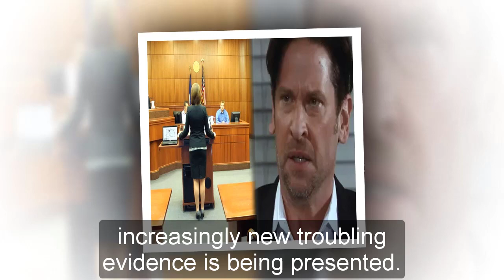General Hospital Shocking Spoilers Portia controls Ace, Esme seduces Spencer to put an end to Sprina